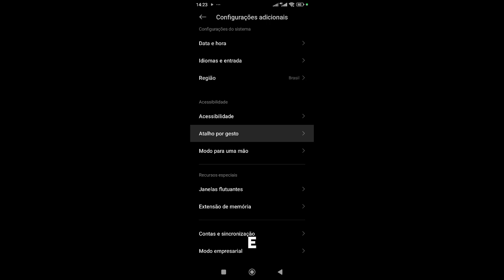"Pare de Deixar o Google Assistente Te Controlar! Aprenda a Desativar Agora Mesmo"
Tá cansado do Google Assistente abrindo toda hora que você aperta o botão de power do seu celular Xiaomi? Nesse vídeo, vou te mostrar o passo a passo pra desativar essa função irritante e voltar a ter controle do seu celular! Fica até o final, que eu te ensino tudo de forma rápida e sem enrolação. Bora se livrar dessa parada de uma vez por todas!